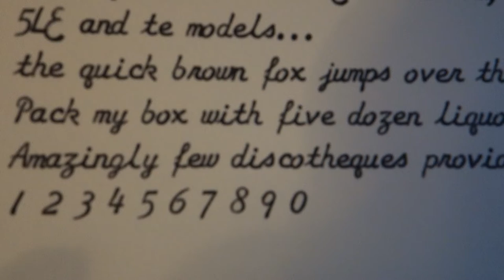1964 Sears Electric 12 (Artistic Script) typewriter at work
According to the online database this machine was first offered by Sears in its 1964 Christmas catalogue, and it was gone -- succeeded by another model -- just a year later. The switchgear under the faceplate, behind the keyboard, instantly identifies this is a variant of Smith-Corona's very first electric portable, the 5TE. This machine's font may be frilly, but it's a real workhorse.